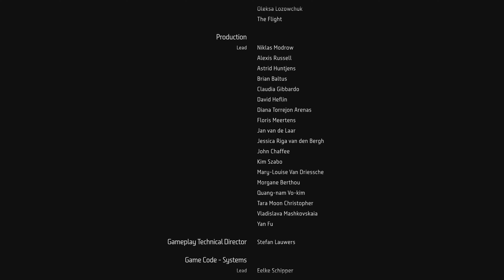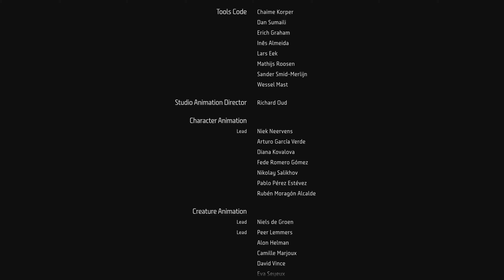Horizon Forbidden West Burning Shores | Final Episode | 4k 60 FPS (16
Review:

Horizon Forbidden West Burning Shores is an important addition to the base game that highlights a technical achievement in gaming. This DLC brings out the best performance in Aloy as she finds herself seeking answers to the fate of the world from a distant threat heading to Earth. Together with the aid of a friend, Aloy embarks on her final stand against an evil and misleading antagonist who takes control of an ancient war machine capable of mass destruction buried in the Hollywood hills from LA. However, with Aloy's mastery of combat along with the knowledge of her companions, she finds a way to defeat this threat and save the world, for now.

I give Horizon Forbidden West Burning Shores a 9/10